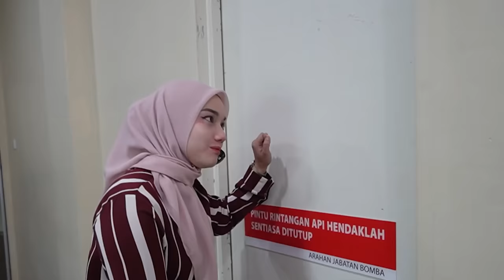MAIN SOROK SOROK DI WAREHOUSE BARU AI TEAM !!!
Mimi memang dalam dunia sendiri ke...